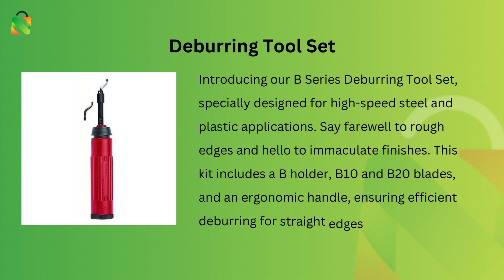Master the Art of Precision with Our Deburring Tool Set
Welcome to Nortbin!
Transform your crafting experience with our Deburring Tool Set designed for high-speed steel and plastic applications.
 This B series kit includes a B holder, B10 and B20 blades, and a comfortable handle for efficient deburring of straight edges and holes. Say goodbye to rough finishes and hello to precision craftsmanship.

🔧 Key Features:

High-speed steel and plastic applications
B series kit with B holder, B10, B20 blades, and ergonomic handle
Perfect for deburring straight edges and holes